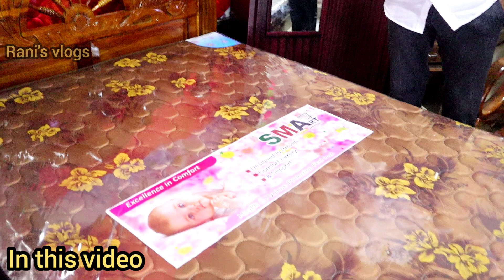🔥வெறும் 6500 ரூபாய்க்கு கட்டில் | யாரும் தர முடியாத விலையில் | Cheapest Furniture Market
SMART FURNITURE
Mannivakkam , chennai